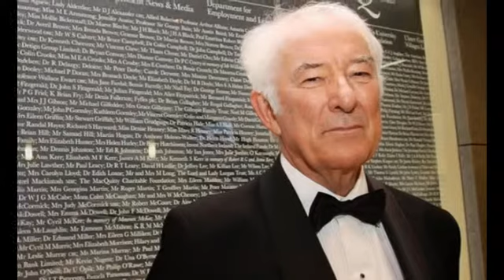Seamus Heaney Dies At 74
Seamus Heaney, the 1995 Nobel laureate in Literature, who was often called the greatest Irish poet since Yeats, died on Friday in Dublin. He was 74.
 His publisher, Faber & Faber, announced the death. The Irish poet Paul Muldoon, a longtime friend, said that Mr. Heaney was hospitalized after a fall on Thursday. Mr. Heaney had suffered a stroke in 2006.
In an address, President Michael D. Higgins of Ireland, himself a poet, praised Mr. Heaney's "contribution to the republics of letters, conscience and humanity." Enda Kenny, the Irish prime minister, said that Mr. Heaney's death had brought "great sorrow to Ireland, to language and to literature."
A Roman Catholic native of Northern Ireland, Mr. Heaney was renowned for work that powerfully evoked the beauty and blood that together have come to define the modern Irish condition. The author of more than a dozen collections of poetry, as well as critical essays and works for the stage, he repeatedly explored the strife and uncertainties that have afflicted his homeland, while managing simultaneously to steer clear of polemic.
Mr. Heaney (pronounced HEE-nee), who had made his home in Dublin since the 1970s, was known to a wide public for the profuse white hair and stentorian voice that befit his calling. He held lectureships at some of the world's foremost universities, including Harvard, where, starting in the 1980s, he taught regularly for many years; Oxford; and the University of California, Berkeley.
As the trade magazine Publishers Weekly observed in 1995, Mr. Heaney "has an aura, if not a star power, shared by few contemporary poets, emanating as much from his leonine features and unpompous sense of civic responsibility as from the immediate accessibility of his lines."
Throughout his work, Mr. Heaney was consumed with morality. In his hands, a peat bog is not merely an emblematic feature of the Irish landscape; it is also a spiritual quagmire, evoking the deep ethical conundrums that have long pervaded the place.
"Yeats, despite being quite well known, despite his public role, actually didn't have anything like the celebrity or, frankly, the ability to touch the people in the way that Seamus did," Mr. Muldoon, a winner of the Pulitzer Prize and the poetry editor at The New Yorker, said in an interview on Friday. "It was almost like he was indistinguishable from the country. He was like a rock star who also happened to be a poet."
Mr. Heaney was enraptured, as he once put it, by "words as bearers of history and mystery." His poetry, which had an epiphanic quality, was suffused with references to pre-Christian myth — Celtic, of course, but also that of ancient Greece. His style, linguistically dazzling, was nonetheless lacking in the obscurity that can attend poetic pyrotechnics.
At its best, Mr. Heaney's work had both a meditative lyricism and an airy velocity. His lines could embody a dark, marshy melancholy, but as often as not they also communicated the wild onrushing joy of being alive.
The result — work that was finely wrought yet notably straightforward — made Mr. Heaney one of the most widely read poets in the world.